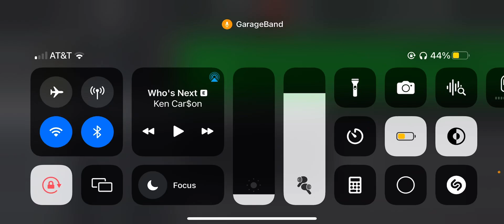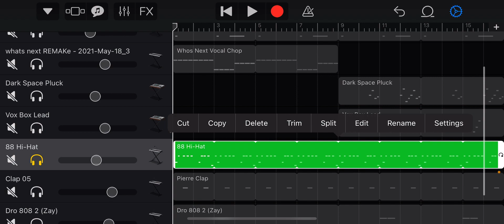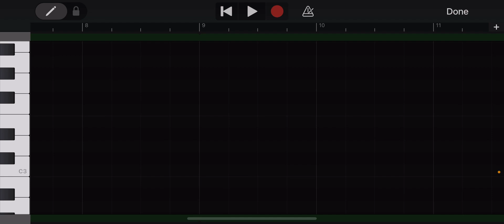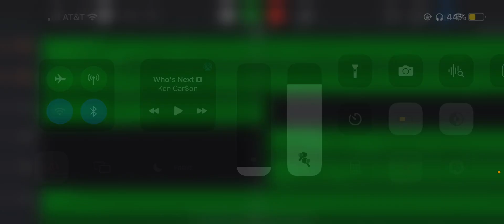ken carson - who’s next (instrumental remake) [garageband ios]